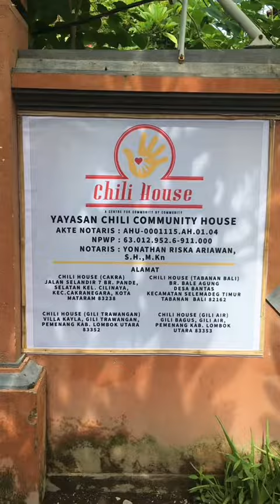21 Desember 2022